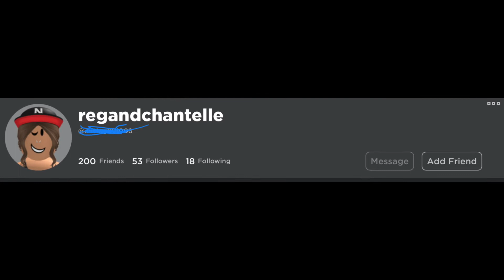Such a backstabber (stabber)